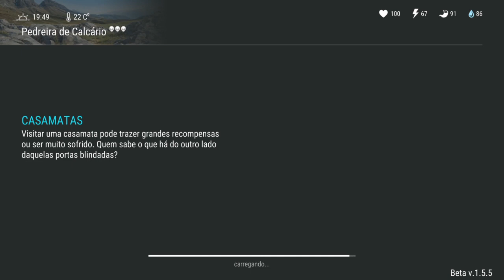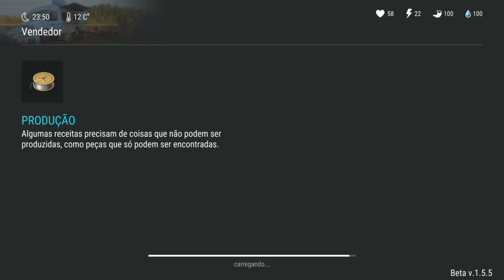ATUALIZAÇÃO V.1.5.5! TEREMOS UMA MAGIA DE FÚRIA? LAST DAY ON EARTH SURVIVAL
TEREMOS UMA MAGIA DE FÚRIA?

PROGRAMAS QUE USO EM MEUS VÍDEOS :

PIXEL LAB
PS TOUCH
KINE MASTER
POWERDIRECTOR
AZ SCREEN RECORDER PRO
SCR